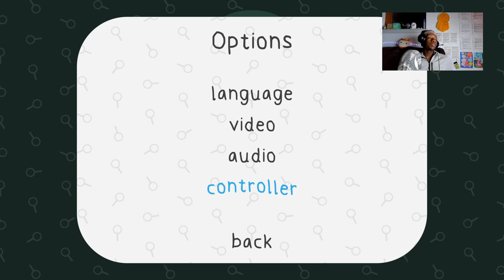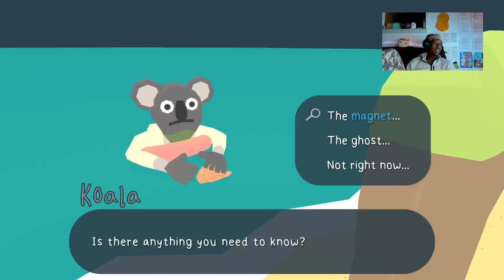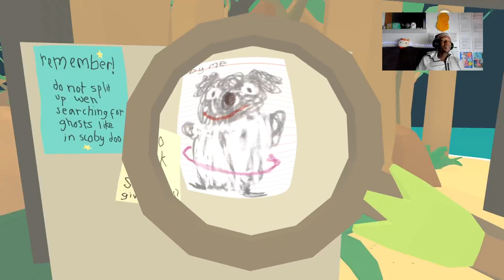Bhel Rebuthla His-Ethik 15